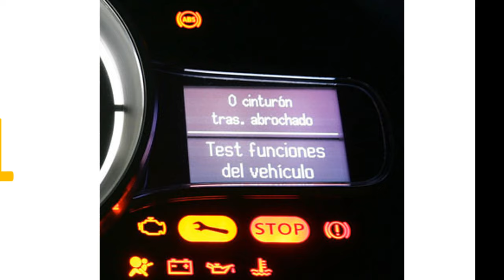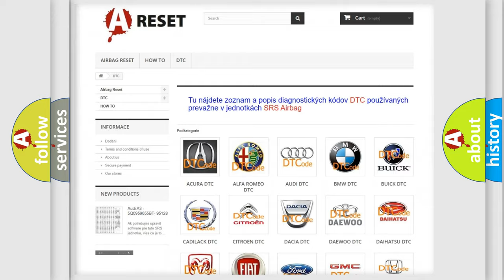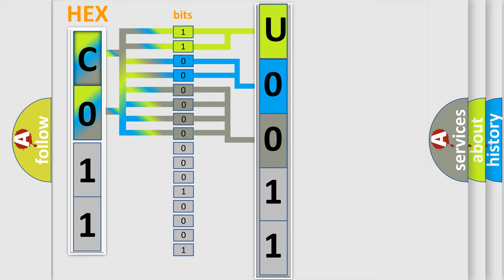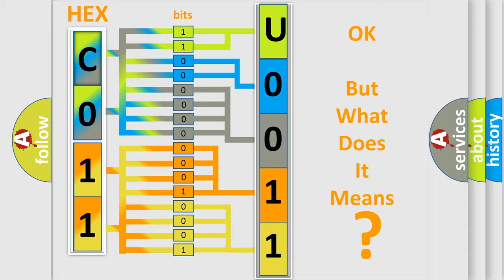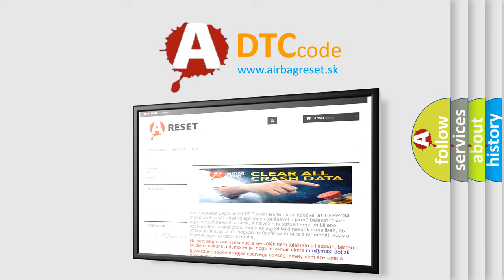DTC Jeep U0011-88 Short Explanation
Contents:
0:21 Basic DTC analysis according to OBD2 protocol standard.
1:48 Insight into programming
2:58 A diagnostically understandable description of the Diagnostic Trouble Code
3:05 Basic error definition

Make
Jeep
Code
U0011 88
Definition
Brake Switch Circuit Low Input
Description
Engine started,  vehicle driven to a speed of over 20 mph for 6 seconds,  then the vehicle speed was changed to 5-20 mph for 4 seconds,  and then the vehicle speed was changed to less than 5 mph,  and the PCM detected the Brake switch state remained in a low
Cause
A or T brake switch signal circuit is open check power from fuseA or T brake switch signal circuit is shorted to groundA or T brake switch power circuit is open check fuse EF 24A or T brake switch is damaged or has failedPCM has failed
Failure Type
Bus off